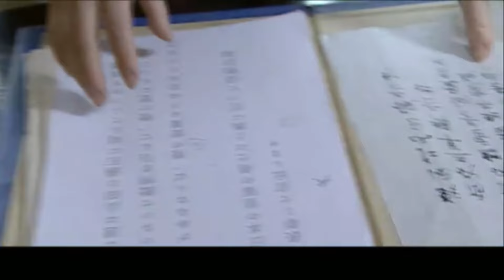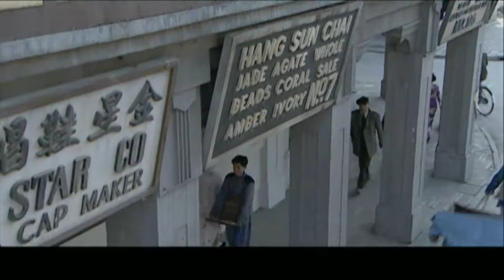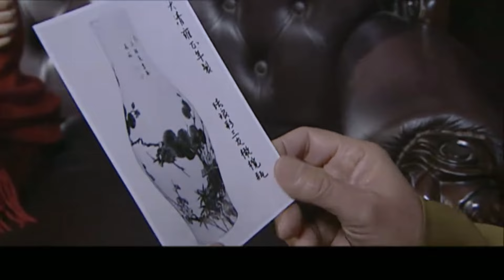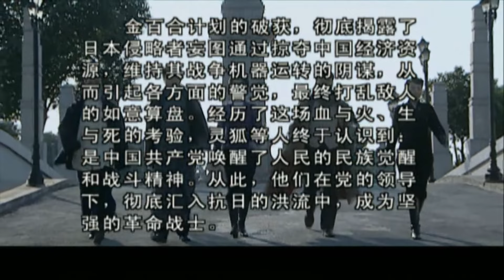抗日电视剧【代号灵狐】32 大结局 | 国难当头，曾经遭到军统迫害与追杀的灵狐，率领门徒投入到抗日的洪流之中，他们破坏日军的仓库，抢夺日军药品，顽强地与侵略者抗争着（何冰/林永建）❤️热剧连播